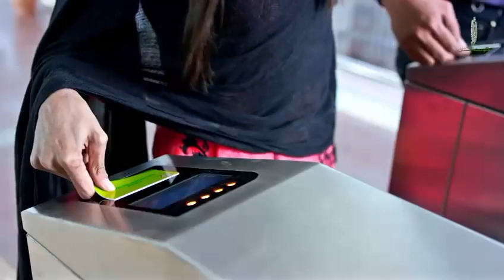اب نعرے نہیں صرف کام۔ حکومت پاکستان۔میٹرو بس پشاور تا اسلام آباد